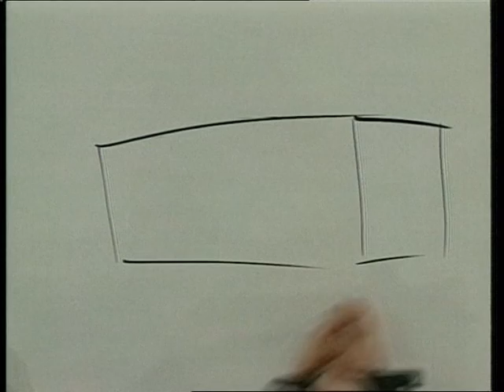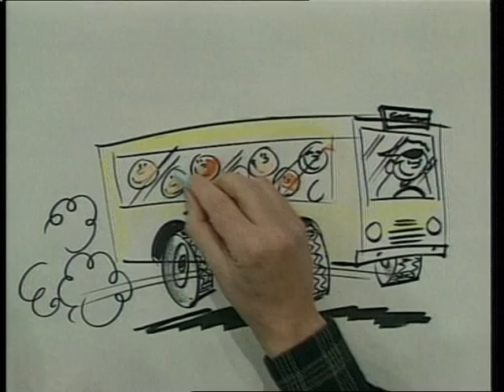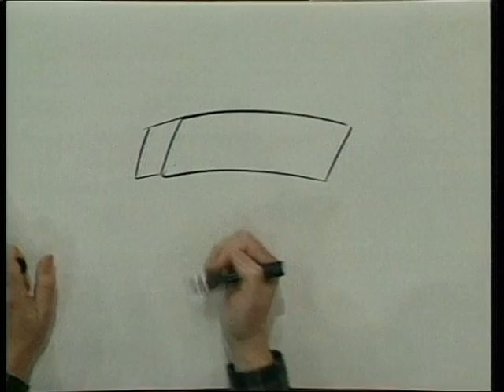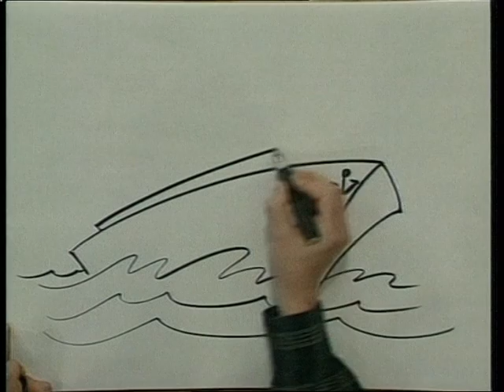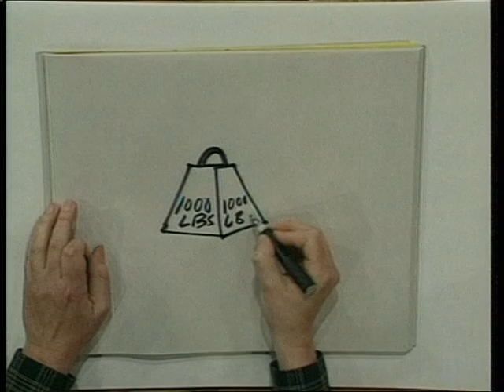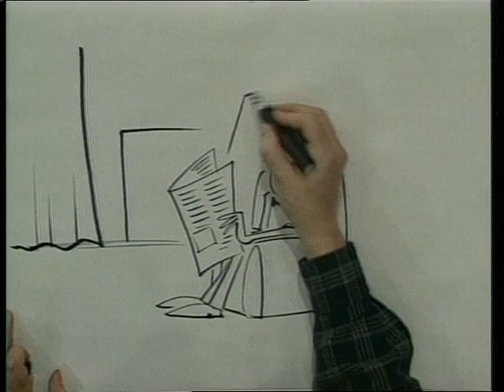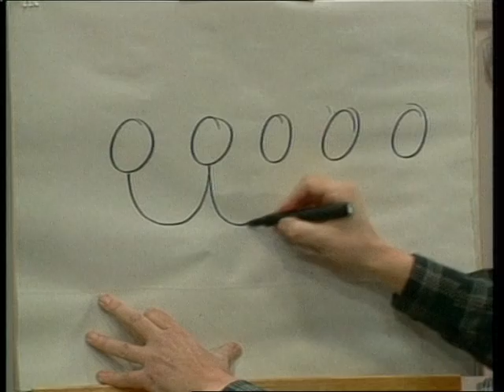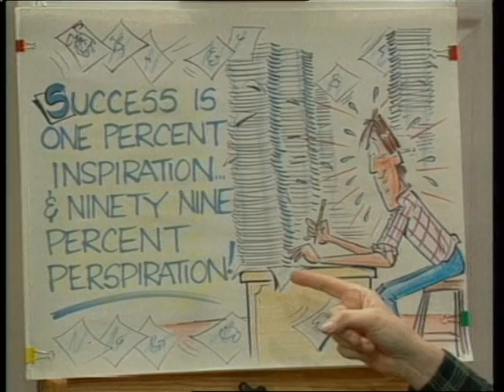Svet crtanja Brusa Blica - Epizoda 19